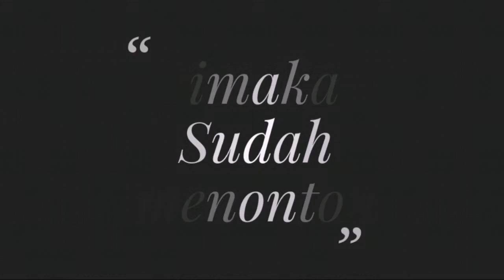Mesjid Raya Baiturrahman Aceh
Tampilan Mesjid Raya Baiturrahman di malam hari setelah di renovasi